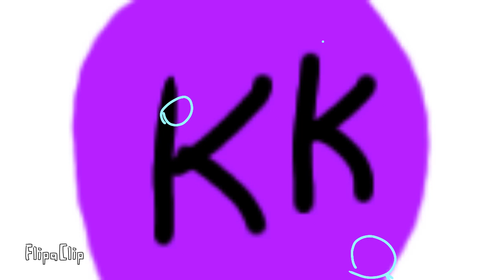The ball (Reupload)